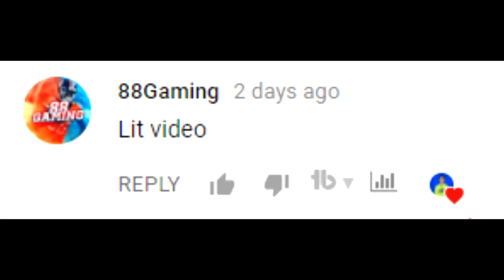I'M CHANGING MY CHANNEL...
*FOLLOW THE STEPS IN THE VIDEO TO GET A SHOUTOUT*

Hi, My Name Is Jack Buckeye or Jack or Buckeye. I am 13 years old and post vlogs every other day or so. My camera is a Canon G7X Mark II. I hope one day I can grow my channel big and become a full time youtuber. Thank you guys so much!